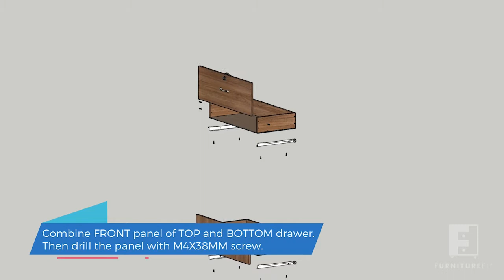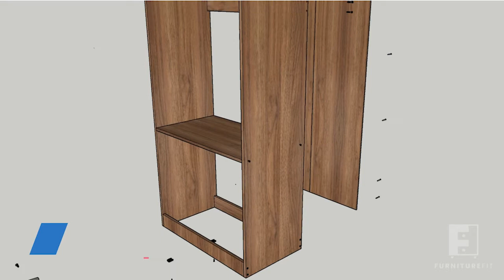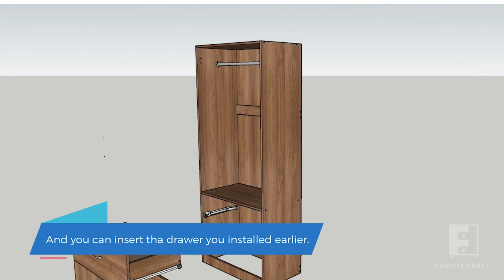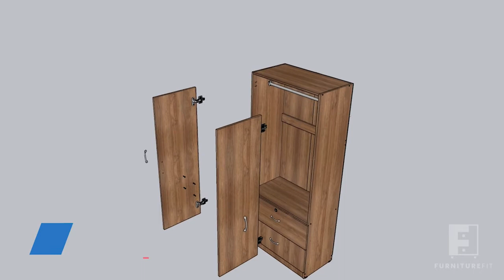[FF] 2-Door Wardrobe With Drawers Assembly Manual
2-DOOR WARDROBE WITH DRAWERS
Material: Wood With Laminate Finishing
Product Weight: 40kg
Color: White / Mobila Brown / Dark Oak
Comes With Hanging Rod
Comes with 2 Drawers With First Drawer Comes With Lock
Assembly instruction included
Dimension: L75.5cm x W42cm x H180cm